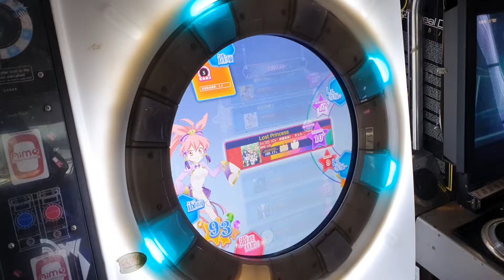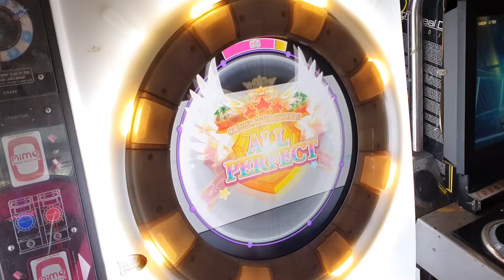[直撮りMaimai] Lost Princess (MASTER/10+) 理論値 ALL PERFECT+ *60fps*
Lost Princess